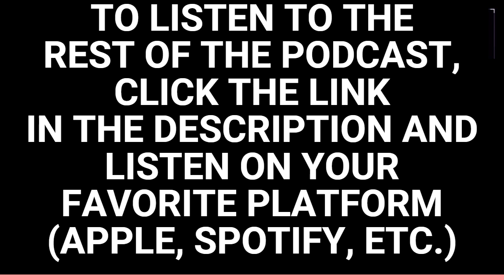Episode 16 - Pinocchio (ft. special guests Liz & Doug)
"Welcome to Tonight's Tale: a Faerie Tale Theatre podcast."
Join Emily & Eric along with special guests Liz & Doug for the sixteenth episode, "Pinocchio."